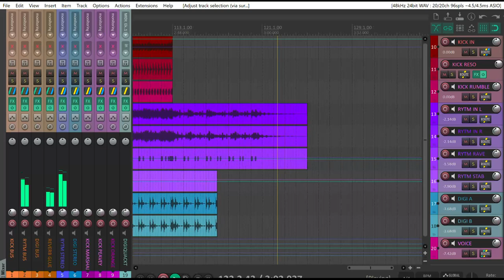Tulla - Bot en Vlees (Elektron Analog Rytm MK2 + Digitakt Hard Industrial Techno)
Messing about with the Rytm MK2's kick and a couple of instances of Amplitube. My GOD the Rytm sounds amazing.